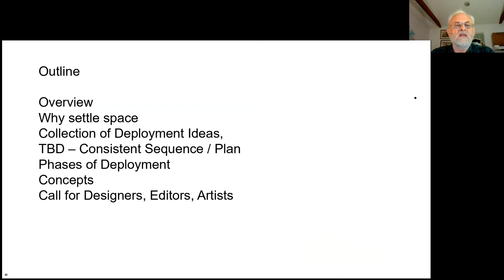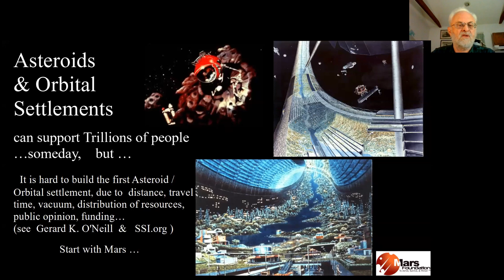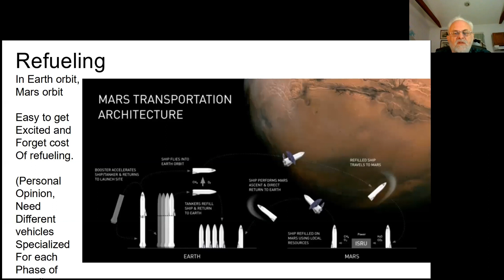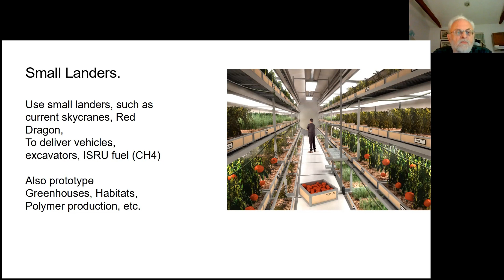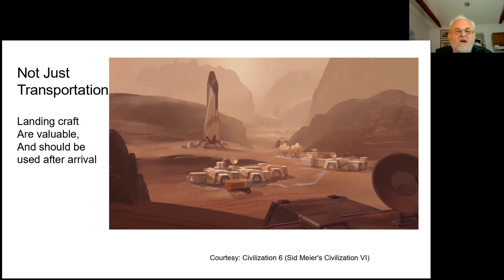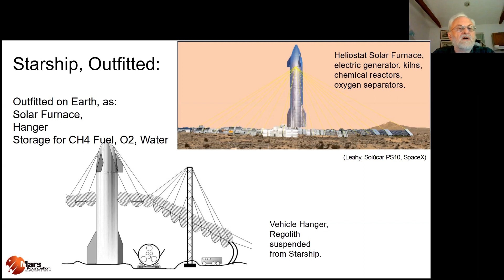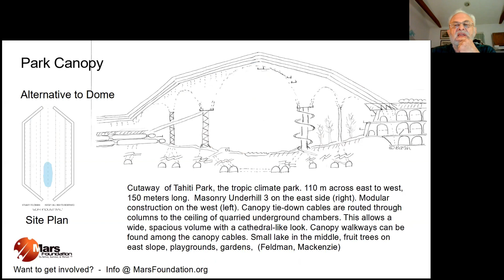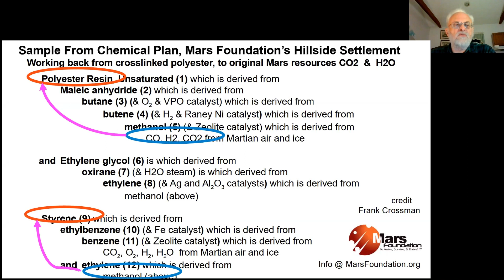Mars Settlement with SpaceX Starships - Mackenzie/Lutz - 2021 Mars Society Virtual Convention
Track Code: TG-6

Speakers:
Bruce Mackenzie
Kolemann Lutz

Abstract:
This is an ongoing effort to design a settlement on Mars, to be built using SpaceX Starships or Blue Origin or similar spacecraft. We will show simple sketches of initial equipment needed before people arrive, and the sequence of deployment. We assume some landing craft will have equipment installed in them, with no plans of returning to Earth. The equipment is for: water, oxygen, fuel, power, and likely plastics, construction materials, greenhouses, habitats, and landing zones. Suggestions are welcome.